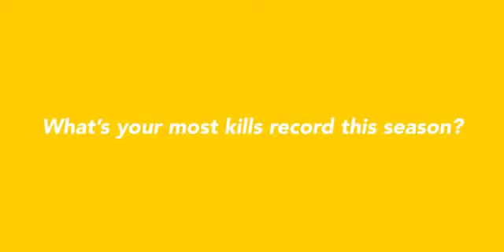31 kills Full rushed game sevou, BAAP OF DYNAMO AND MORTAL..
Most intense game of pubg credited to sevou